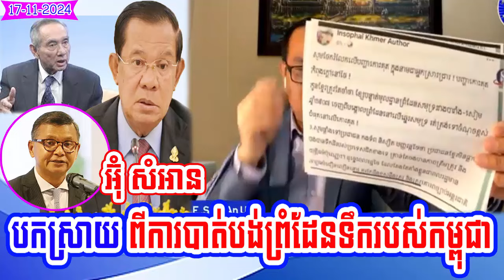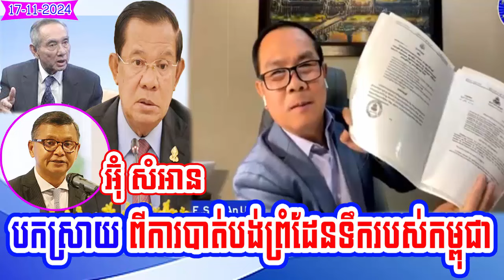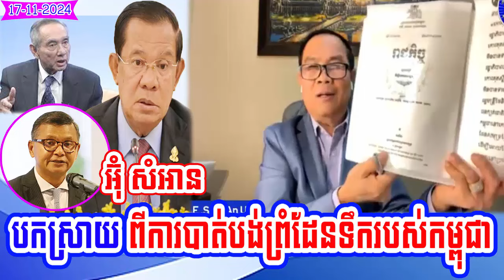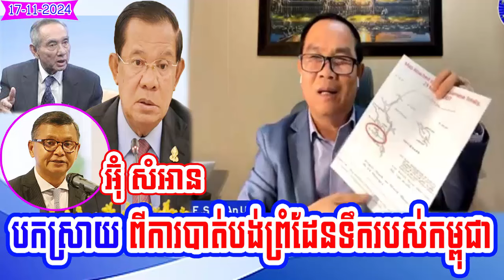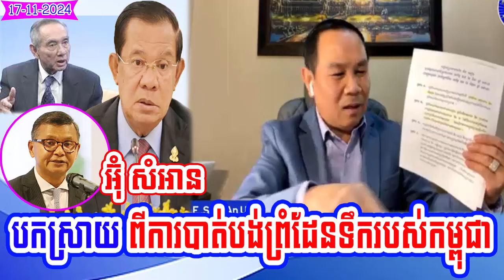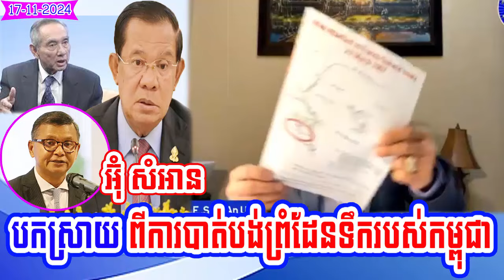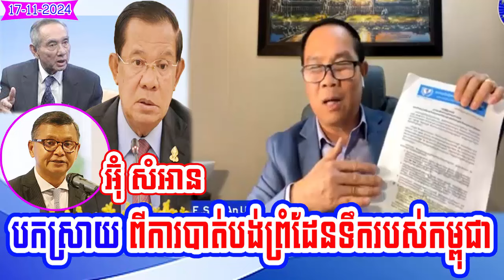Mr. Chanrathana Kim with Mr. Um Sam An talk about Cambodia's water border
Watch SPEAK NEWS, an independent news, SPEAK NEWS is a collection of innovative and powerful news brands that deliver compelling, diverse and engaging news stories.